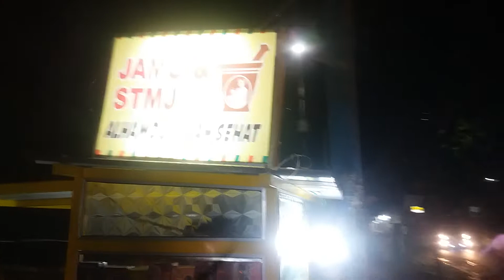Lapak Jamu Seduh dan STMJ Depan Bank BRI Sekaran